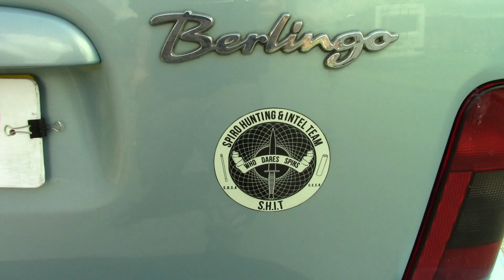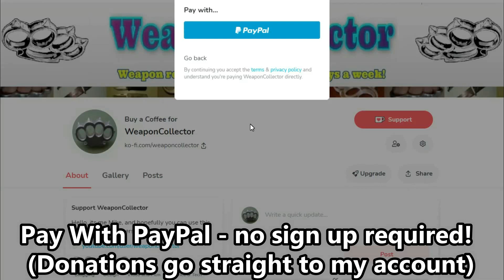WeaponCollector Update - General update, Metallic visiting, Garden and Shed